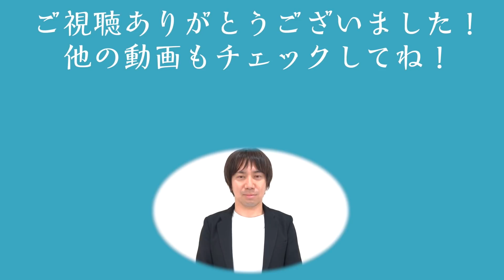ダボ穴いっぱい自転車旅用におすすめ自慢の【グラベルロードバイク】JAMISを紹介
今回は金欠大学生のミヤカンに自慢の愛車であるグラベルロードバイクを紹介していただきます。また、実際にどのように使っているのか体験も含めて紹介していただきました。

FRAMEレポーター:ミヤカン
ダボ穴たっぷりで、タイヤが太い旅人向け自転車”グラベルロード”思いがけないところにもあるダボ穴が存在！はやく自由気ままにいろんな地域や国にいける時代になってほしいなぁ・・・
JAMIS RENEGADE EXPLORE（レネゲード エクスプロール）

FRAMEレポーター募集ページはこちら！

こんにちは！マイペースに自転車を楽しむためのメディアの「FRAME」です！自転車選びのときに欲しい情報、メンテナンスなどのハウツーコンテンツ、もっと楽しむためのコンテンツなど、様々なコンテンツを配信していきます！